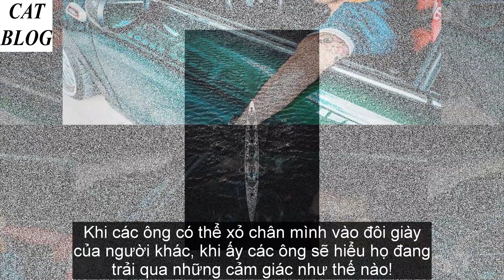4 kỹ năng đàn ông đã thành thạo thì không sợ không thành công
4 kỹ năng đàn ông đã thành thạo thì không sợ không thành công
Không khó đâu chiến hữu, để tâm một chút là cân tất thôi 😁